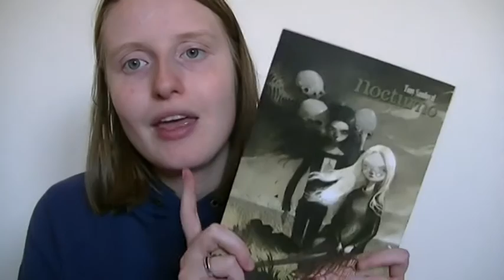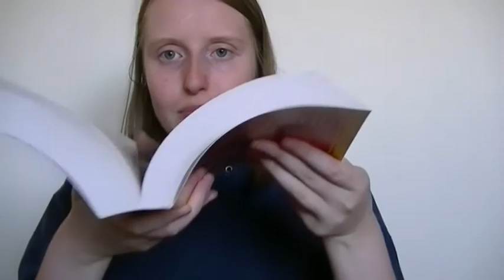C'est lundi, que lisez-vous ? 22 octobre 2012